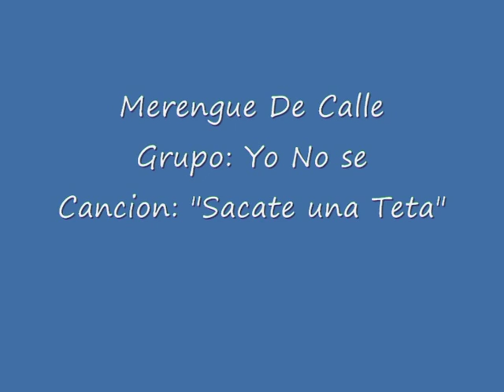Merengue de Calle "Sacate una Teta"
Merengue de Calle de los Barrios de la Republica Dominicana interpretado por el grupo Yo No Se. El Tema "Sacate Una Teta"